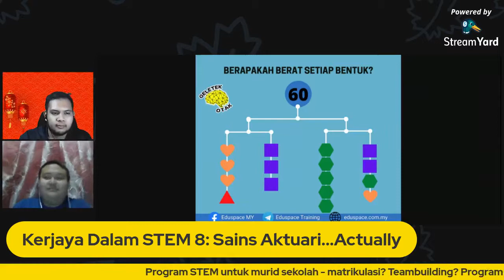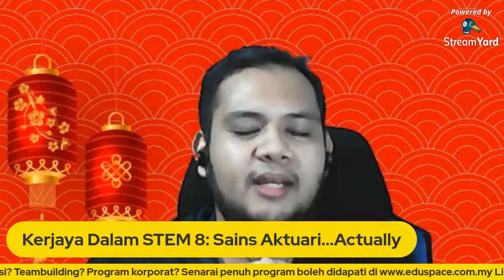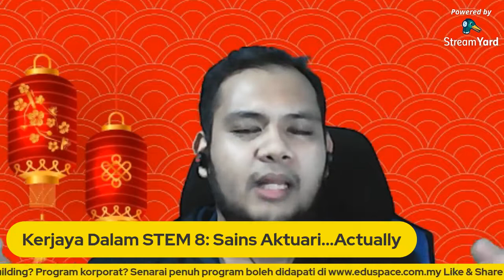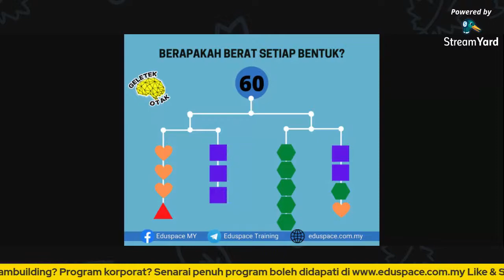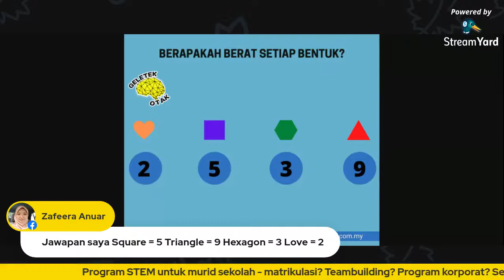[LIVE] KERJAYA DALAM STEM 8: SAINS AKTUARI...ACTUALLY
RAKAMAN FB LIVE PADA 13/2/2021
Bila Eduspace buat program di sekolah-sekolah ada juga murid yang bertanyakan kepada kami apa itu sains aktuari. Di depannya ada perkataan 'sains' tu maksudnya ia cabang sains ke?
Eloklah kita langsaikan pertanyaan apa itu sains aktuari dan apa yang kita belajar dalam program degree tersebut.
Bersama-sama kami pada minggu ini, En Tawfiq Nawfal, Unit Trust Consultant.
Sabtu ini, 13 Februari 2021, 9:30 malam.
Hanya di FB Eduspace MY!

Program STEM? Teambuilding? Kursus Korporat? Hubungi Kami!